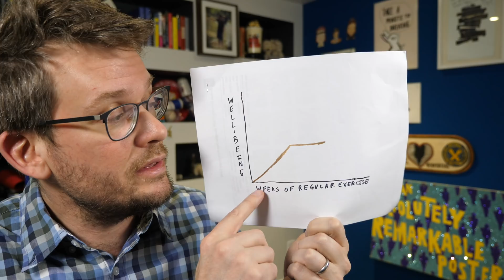1,100 Days: A Mental and Physical Health Update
In which John Green discusses what he has learned from 1,100 days of regular exercise.

If you want to watch the show that started this big change in my life, it's